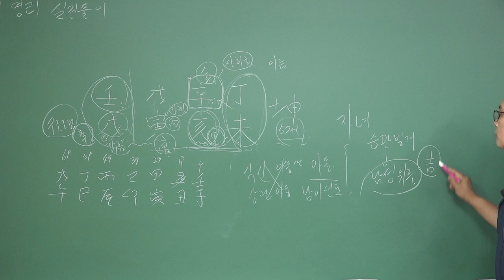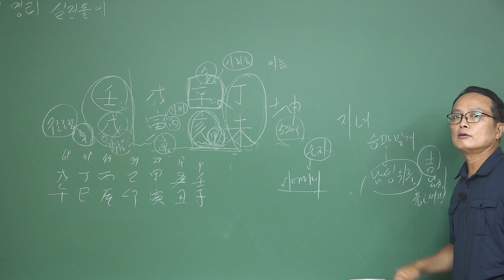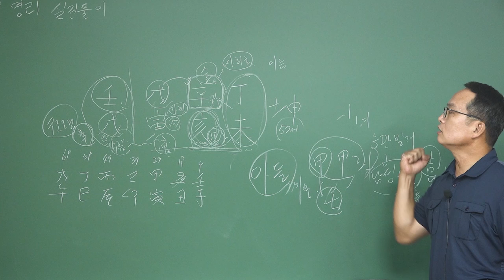아들 낳는 사주 - 명진 최대헌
명진 최대헌 선생님의 강의가 신규 개설되었습니다
*자연 명리학으로 보는 사주 이론과 실전

강의 수강에 대한 자세한 내용은 아래 링크를 클릭하시면

현장 수강 및 인터넷 수강에 대한 문의는 아래 번호로 전화주시면 친절히 설명해드립니다
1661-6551